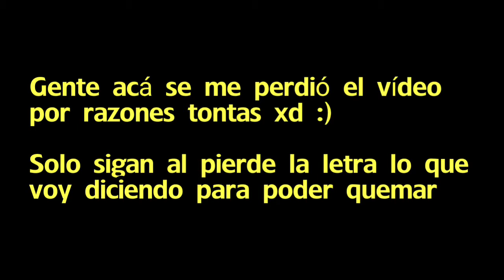APRENDE A TRADEAR en ROCKET LEAGUE, COMO QUEMAR COSAS de tu inventario 😱